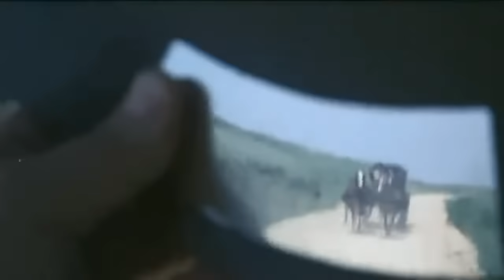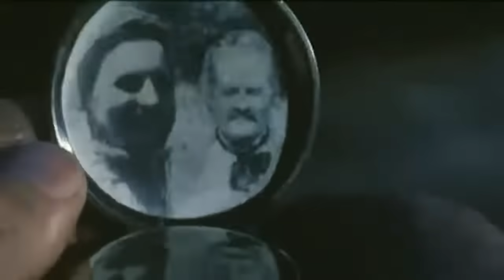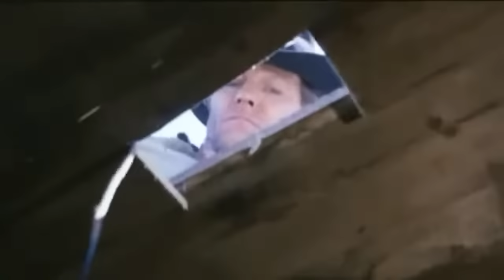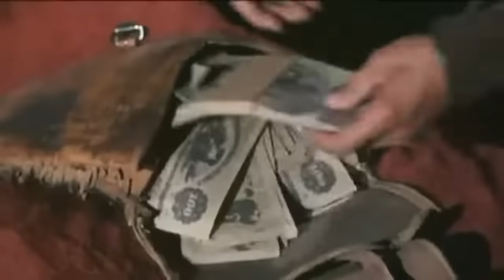Texas Calibre 38 | Fantástico Faroeste | Filme Completo Legendado em Português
Direção: Mario Gariazzo, Leopoldo Savona
Roteiro: Mario Gariazzo, Leopoldo Savona
Atores: Wayde Preston, Loredana Nusciak, José Torres
(1969)

Um ranger decide descobrir quem é o verdadeiro culpado de um assassinato, pelo qual um homem inocente foi condenado.